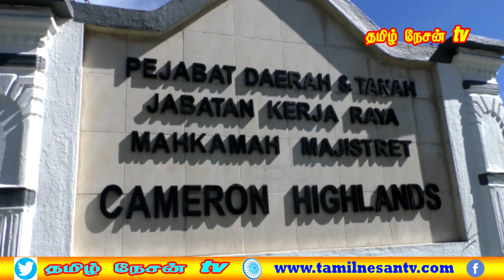MALAYSIA TAMIL NEWS 16.06.2023 Spm தேர்வு முடிவைப் பெற்றுவிட்ட மாணவர்களுக்கு TVET பயிற்சிகள்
1.உணவகப் பணியாளரை தாக்கியவருக்கு 9 நாள் சிறை.
2.இரண்டு பள்ளிகளுக்கு பிரதமர் பாராட்டு.
3.ஸ்ரீ கெம்பாங்கான் சந்தையில் 35 அன்னிய நாட்டவர்கள் கைது.